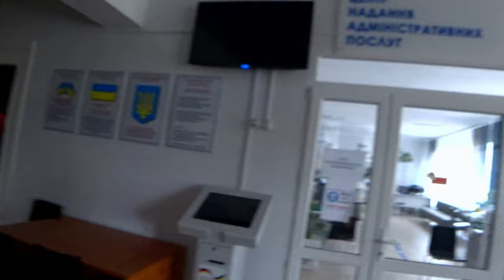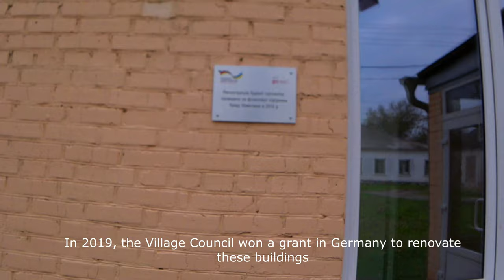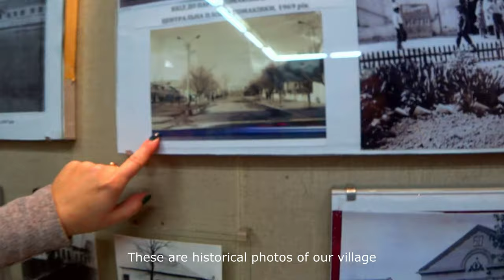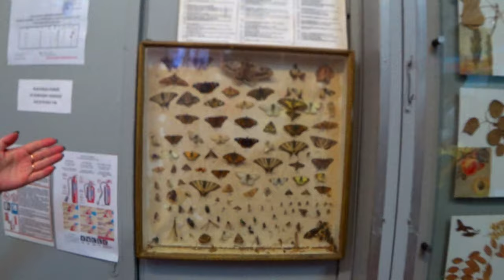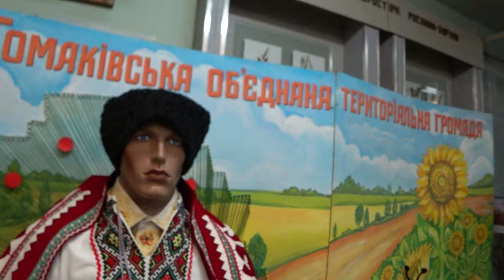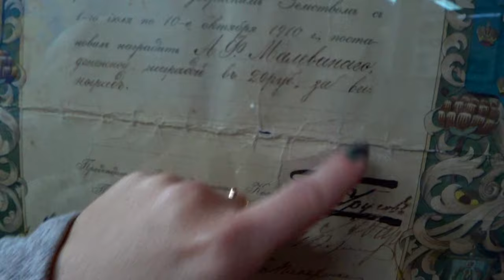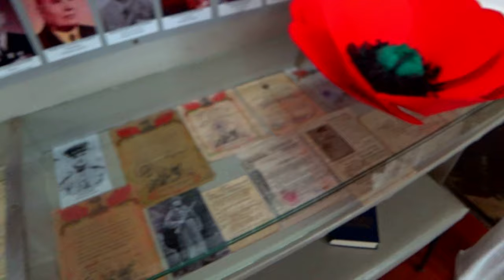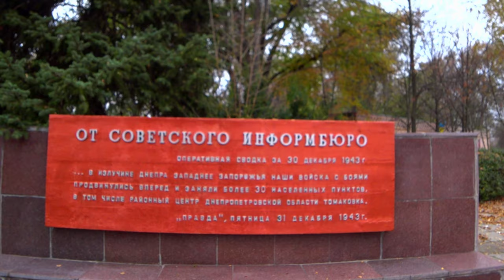Ukraine inside: village TOMAKIVKA | Dnipro Region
Hi!
My name Galina, I live in the heart of Ukraine - city Dnipro, Ukraine/

I just love to travel. I drove over 500,000 km across Ukraine
and I have a lot of interesting and useful information
about Ukraine for you!

Please, write which cities, hotels, restaurants in Ukraine you would like to see in my videos, your thoughts are very important to me.